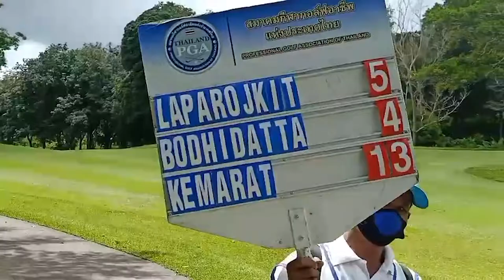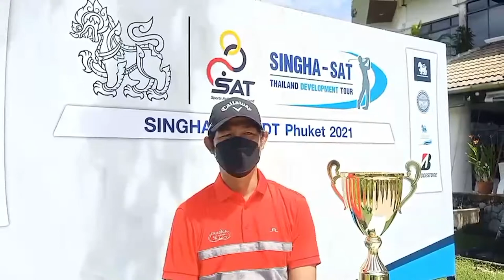ภาพข่าวการแข่งขันกอล์ฟ สิงห์-เอสเอที ทีดีที ภูเก็ต 2021 วันที่ 29 กันยายน 2564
พล เขมรัตน์
แชมป์ สิงห์-เอสเอที ทีดีที ภูเก็ต 2021